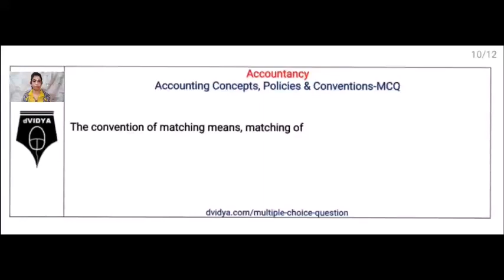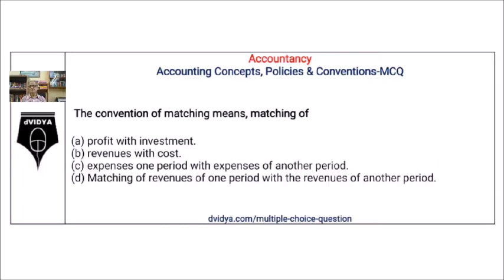Accounting Policies , Principles, Concepts, & Conventions - Multiple Choice Questions (MCQ)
Describes Multiple Choice Questions (MCQ) related to –Accounting Policies,  Accounting Concepts, Accounting Principles & Accounting Conventions, fully explained in Hindi

To learn how to analyse Multiple Choice Questions and select correct answer, click the following link :

To play 9 Joined MCQ video of on Accounting Principles with Answer and explanation, Click the following link

To play 10 Joined MCQ on Accounting Principles with Answer and explanation, Click the following link

To play 26 Joined video of MCQ on Accounting Policies with Answer and explanation, Click the following link

To play all the videos of Multiple Choice Questions (MCQ) related to Accounting Principles, Concepts, Policies & Conventions, Click the following link